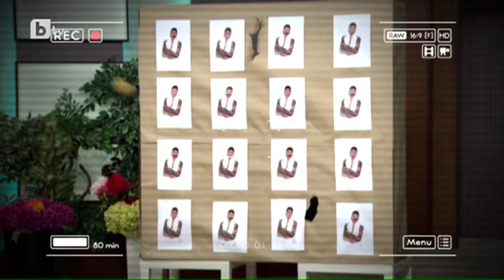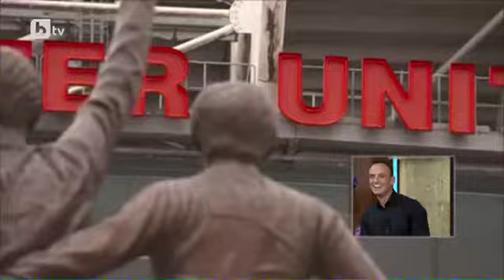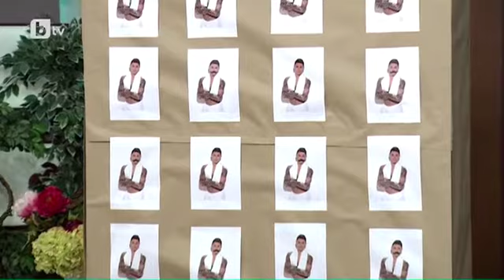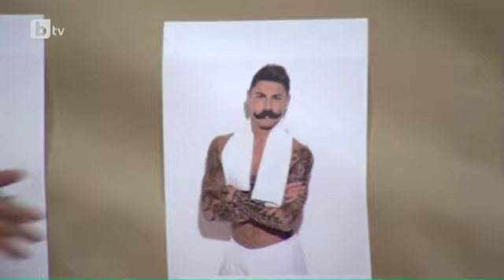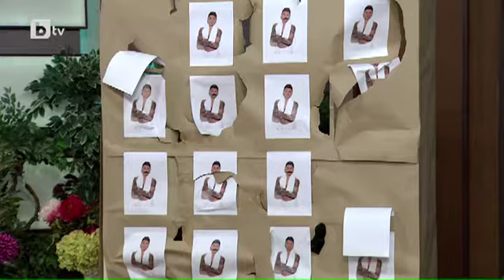Мармалад: "Я кажи на тия хора" с Искра Донова и Атанас Михайлов